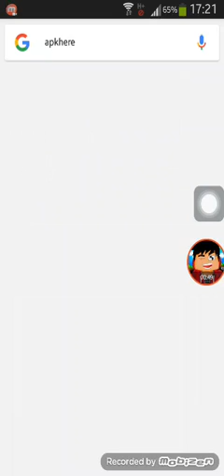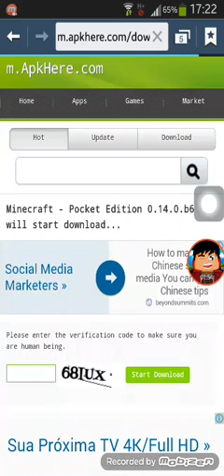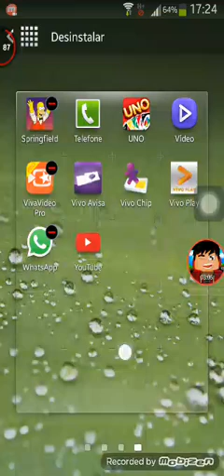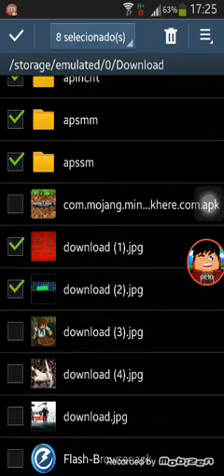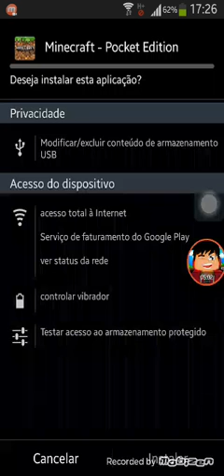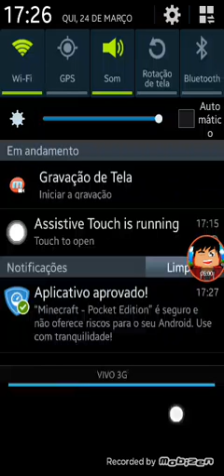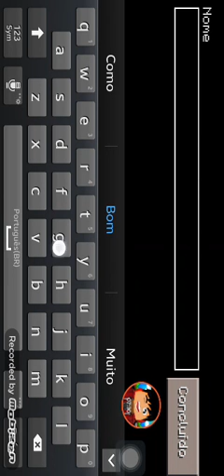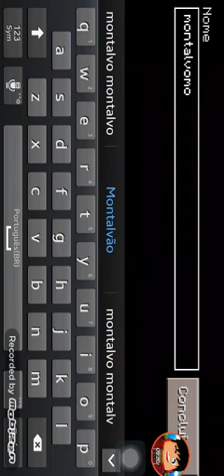Como baixar e instalar minecraft pe versão : .14.0